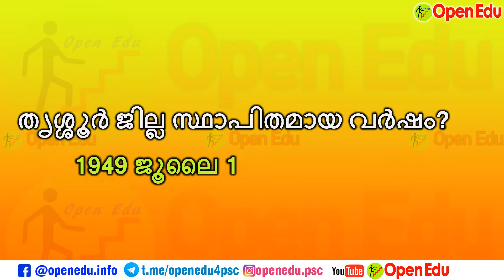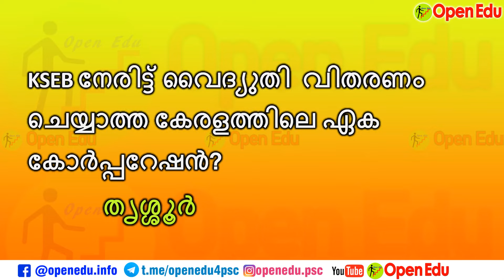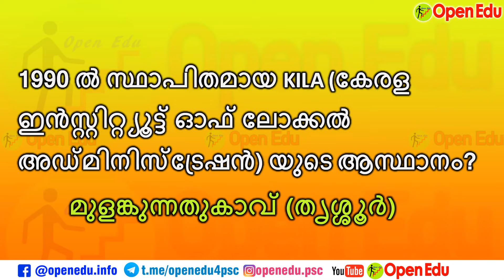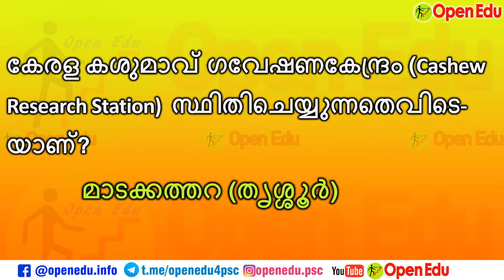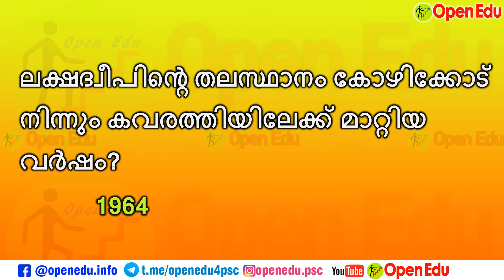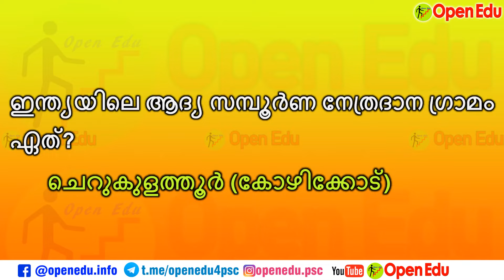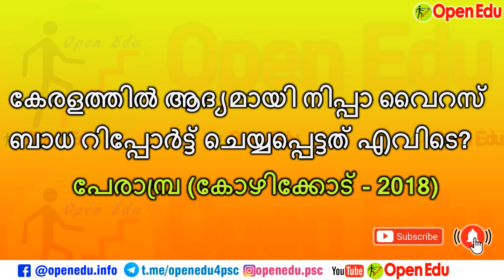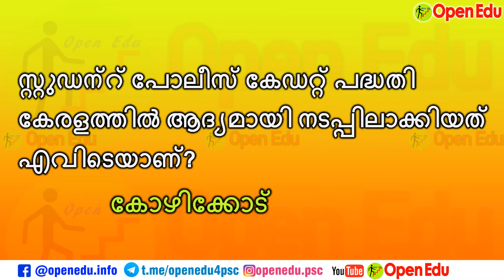50 PSC Questions & Answers in 10 minutes | Day34 | PSC Kerala Districts | PSC 10th, +2, Degree Level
10 മിനിട്ടില്‍ 50 PSC പരീക്ഷ ചോദ്യോത്തരങ്ങള്‍ പഠിക്കാം 34 ആം ദിവസം  - കേരളത്തിലെ ജില്ലകള്‍

മുന്‍പ് നടന്നിട്ടുള്ള പി എസ് സി പരീക്ഷകളിലെ ചോദ്യങ്ങളാണ് കൂടുതല്‍ ഉള്‍പ്പെടുത്തിയിട്ടുള്ളത്.
ഡെയിലി ചാലഞ്ച് വീഡിയോകള്‍ നിങ്ങള്‍ക്ക് സ്വന്തമായി മോക്ക് ടെസ്റ്റ്‌ നടത്തുവാനായി ഉപയോഗിക്കാവുന്നതാണ് .
ഓരോ ചോദ്യത്തിന് ശേഷവും ഉത്തരം വരുന്നതിന് മുന്‍പ്  വീഡിയോ Pause ചെയ്ത് ഉത്തരം പറയാന്‍ ശ്രമിക്കുക. അതുപോലെ ഉത്തരം അറിയാത്ത ചോദ്യങ്ങള്‍ പ്രത്യേകം നോട്ടു ചെയ്ത് പഠിക്കുക.